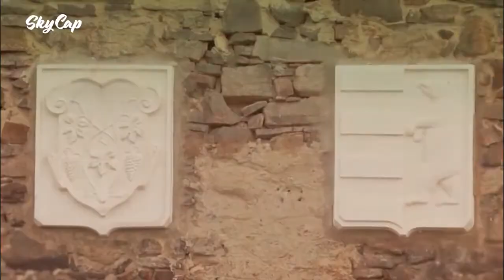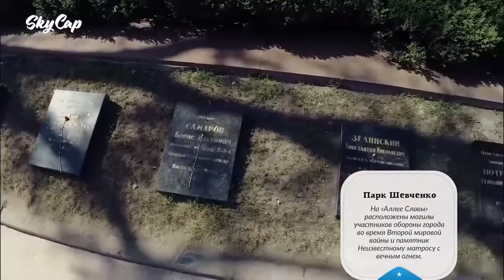Flight in space Aerial video Ukraine MusicMix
Ресурсы YouTube:
ВИДЕО; Заход на посадку в  Женеве,Полет в космос.Flight in space.
Посадка самолёта в Сочи(Адлер),Имеретинская низменность в Адлере.
SkyCap аеровiдео_ Мукачевський i Невицький замки,Ужгород,Львів,Николаев,
Одесса,Грузия_Georgia,Тайланд_Thailand.
МУЗЫКА;
1.Alex Rasov - Just to be in love NV
2.Alex Rasov High
3.Alex Rasov - Once Upon a Time (Remix 2018) Italo Disco 2018
4.Jean Michel Jarre style - Tom Lacy Travel with Harmonizer. Walking Magic fly Love disco mix
5.MYSTIC CROCK - Future (Remix) (2015)
6.Waldorf Q+